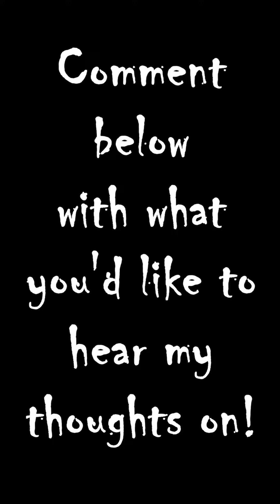What I watched April 2021 Part 2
Make sure to comment with what you are interested in and you may even get a shout out!

I post on the following day on Tuesdays and now at random times!